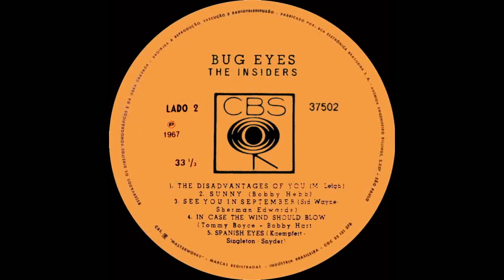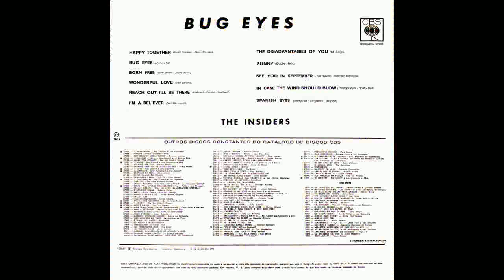THE INSIDERS - BUG EYES - ÁLBUM - 1967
01 - Happy together (Gary Bonner - Alan Gordon)

02 - Bug eyes (John Hill)

03 - Born free (Don Black - John Barry)

04 - Wonderful love (Joe Levine)

05 - Reach out I´ll be there (Holland - Dozier - Holland)

06 - I´m a believer (Neil Diamond)

07 - The disadvantages of you (M. Leigh)

08 - Sunny (Bobby Hebb)

09 - See you in september (Sid Wayne - Sherman Edwards)

10 - In case the wind should blow (T.  Boyce - Bobby Hart)

11 - Spanish eyes (Kaempfert - Singleton - Snyder)